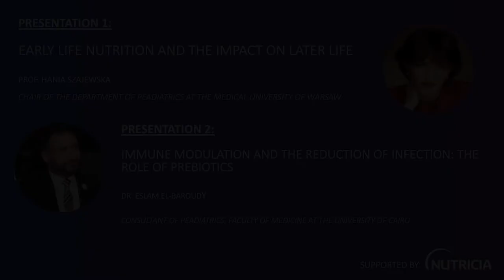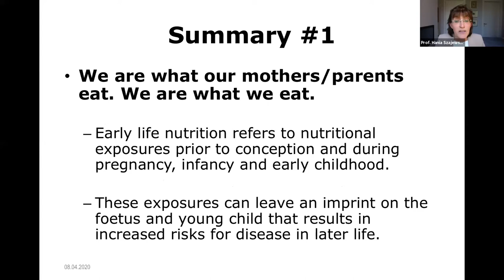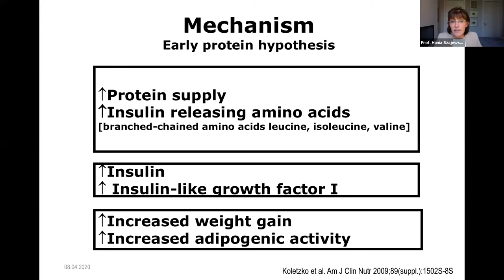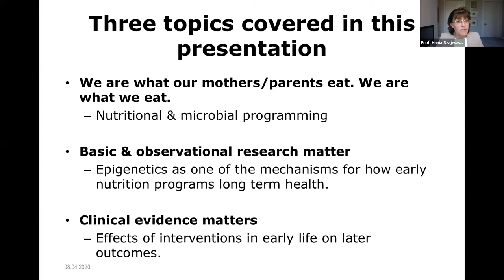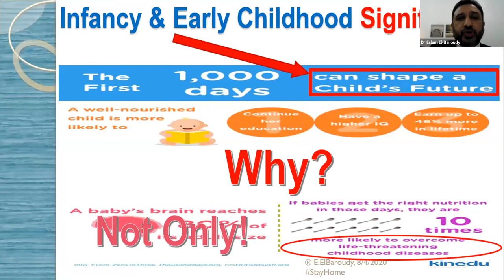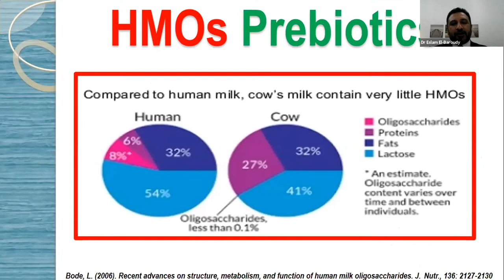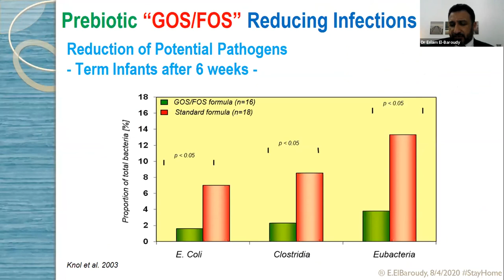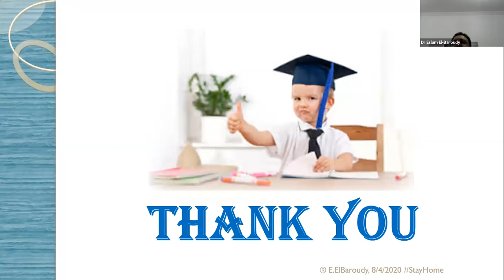Nutrition and the Power of Prebiotics: Webinar 8th April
Prof. Hania Szajewska and Dr. Eslam El-Baroudy deliver two insightful presentations